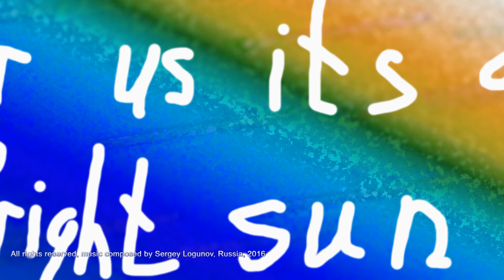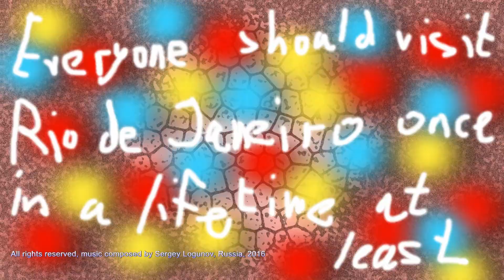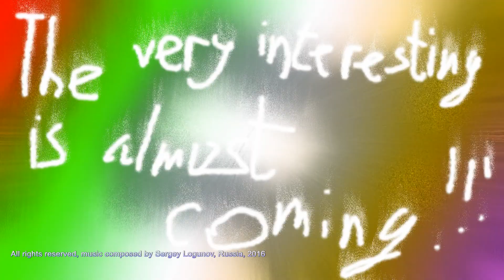"РИО" - автор Сергей Логунов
Привет! Сегодня знакомлю вас со своей вещью. Энергичной и заводной.